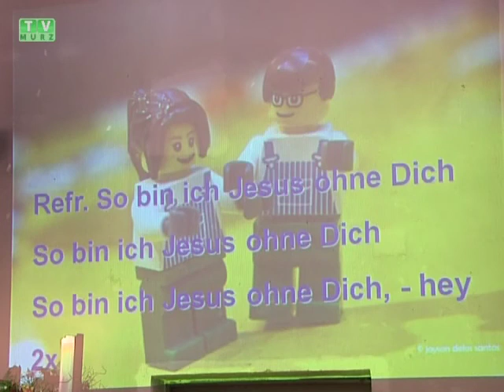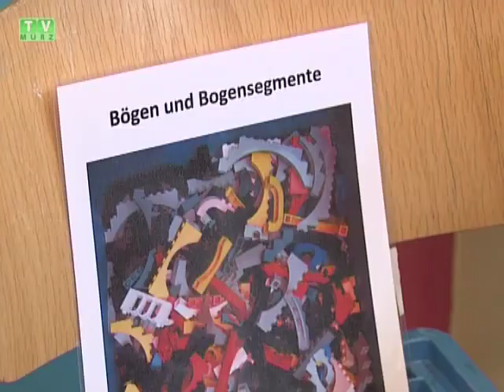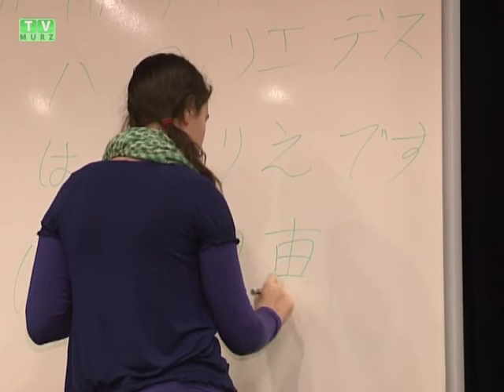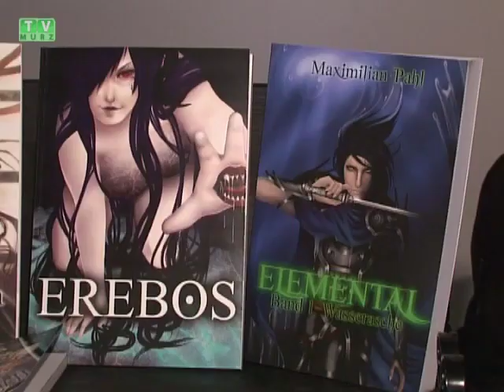TV Mürz - Woche 07-2011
* Kabarett mit Liedermacher Georg Ringswandl
* Schüler bauen 1. Legostadt in Mürzzuschlag
* Fuyu-Convention: Die japanischen Tage